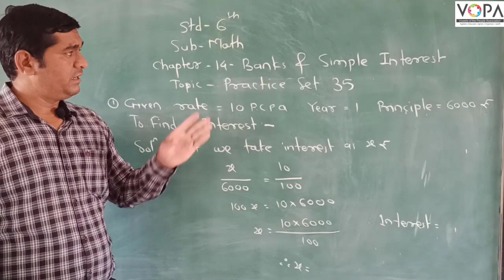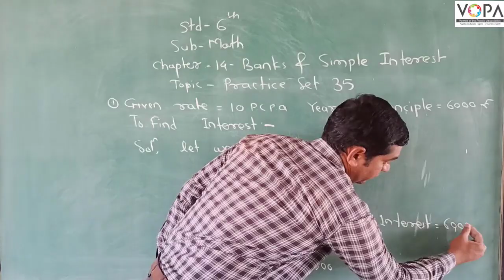6th | Maths | Banks and Simple Interest | VSchool | V2